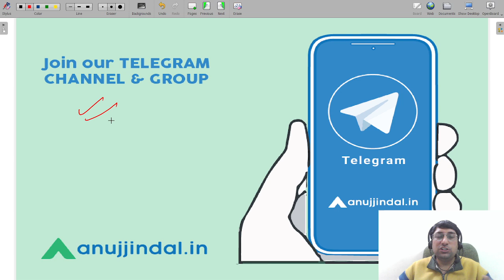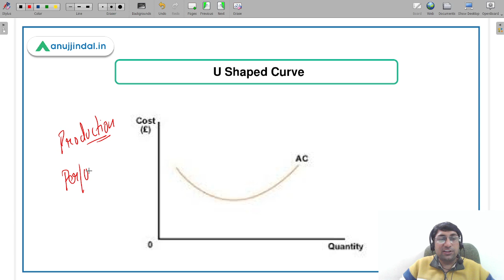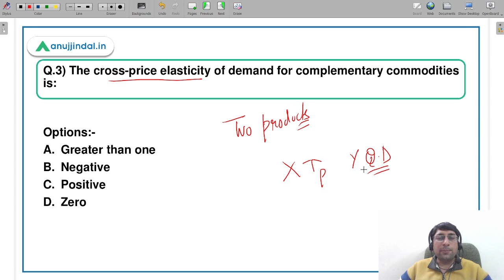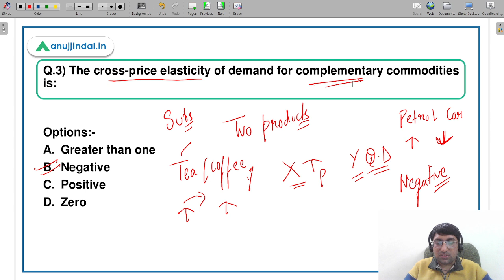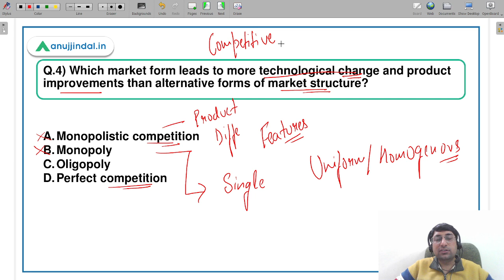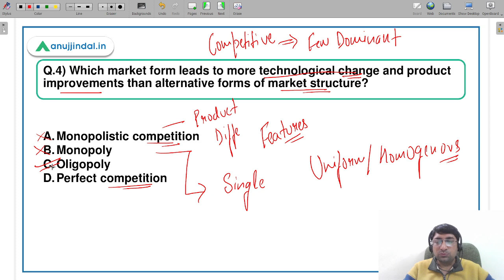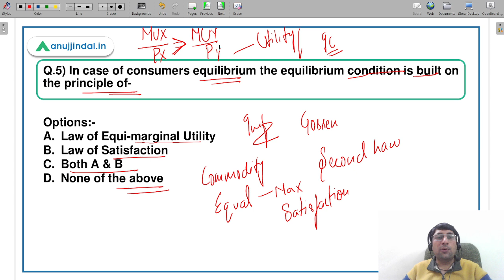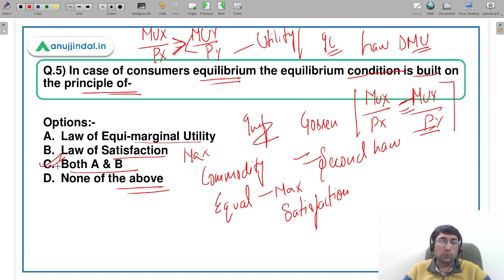UGC NET June 2022 | Paper 2 Business Economics | Consumers Equilibrium | Day 11 | PYP Analysis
Hello Students,

Are you still not preparing for June 2022 exam. Then you are doing a big mistake. Don't waste your time and start your preparations. Let's me help you in this regard by explaining you these difficult questions on economics in an easy manner. Do join the session with me at 7pm.